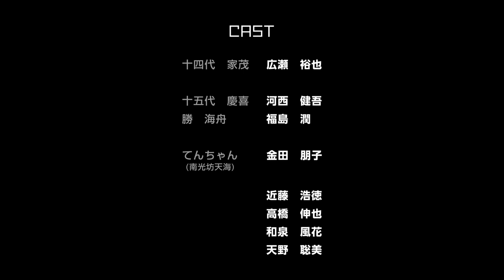しょうぐん小話 その14 家茂【ボイスアニメ】◆しょうぐん 天晴れェド！◆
-EDO SHOGUN PROJECT-
オリジナルボイスアニメ/ドラマ◆しょうぐん 天晴れェド！◆
しょうぱれを見れば、江戸時代にちょっと詳しくなれるかも！？

◆しょうぐん小話 その14 家茂
～放課後スイーツ三昧～

放課後、ケイキと共にスイーツ店を訪れた家茂。
スイーツ大食い大会が開催されており、家茂は喜々として参加するが結果は…？

ここは、かつての江戸のような…でもどこか何かが異なる世界…。
ようこそ将軍のおひざもと、『江戸』へ！
個性豊かな15人の将軍達が繰り広げる大江戸コメディがここに開幕！
彼らが統べる江戸の城下は今日も概ね天下泰平。
多少の波はあるけれど、天晴れ浮世暮らしなり！

－CAST(声優)－
十五代 慶喜◆河西　健吾さん
十四代 家茂◆広瀬　裕也さん
十三代 家定◆寺島　惇太さん
十二代 家慶◆鈴木　崚汰さん
十一代 家斉◆堀　曜宏さん
十代 家治◆市川　太一さん
九代 家重◆土田　玲央さん
八代 吉宗◆神尾　晋一郎さん
七代 家継◆矢野　奨吾さん
六代 家宣◆KIMERUさん
五代  綱吉◆小林　大紀さん
四代 家綱◆野島　透也さん
三代 家光◆野上　翔さん
二代 秀忠◆伊東　健人さん
初代 家康◆黒田　崇矢さん

井伊直政◆梅原　裕一郎さん
光圀◆和合　真一さん
間部詮房◆豊永　利行さん
松平信綱◆野島　健児さん
大岡忠光◆羽多野　渉さん
田沼意次◆古川　慎さん
勝 海舟◆福島　潤さん
てんちゃん◆金田　朋子さん

近藤　浩徳さん
高橋　伸也さん
和泉　風花さん
天野　聡美さん

※↑↑ご意見・ご感想はこちらへ！

原作：オクユウヒツ(OKUYUHITSU)
イラスト／キャラクターデザイン：tsukidoro
原案協力／歴史監修：堀口茉純『TOKUGAWA15〜徳川将軍15人の歴史がDEEPにわかる本〜』(草思社)

※この作品はフィクションであり、人物・団体・過去・名称などはすべて架空です。実在のものとは関係ありません。
※この作品中に登場する内容は専門的な研究や取材などの根拠に基づく事実ではございません。あらかじめご了承ください。